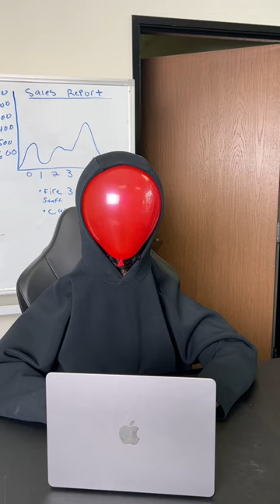Balloon guy was working but his boss didn't know!